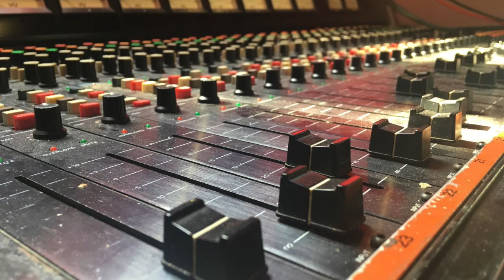"Save Birmingham Studio"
A crowdfunding page has been set up to help save a recording studio once used by the likes of Duran Duran and UB40.

Rain Studios in Kings Heath is up for sale -unless the owner, Chris Poole, can raise the £250,000 needed to run it as a non-profit business.